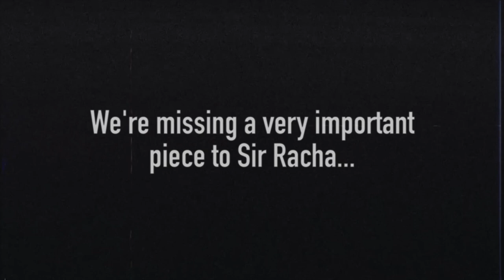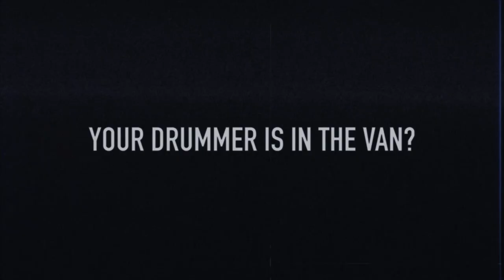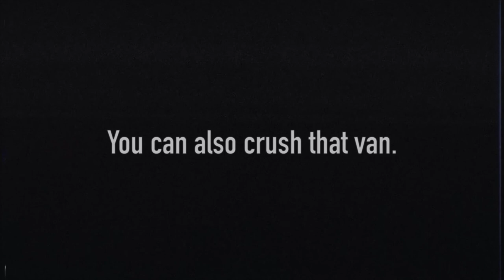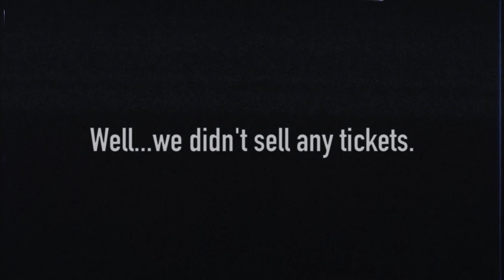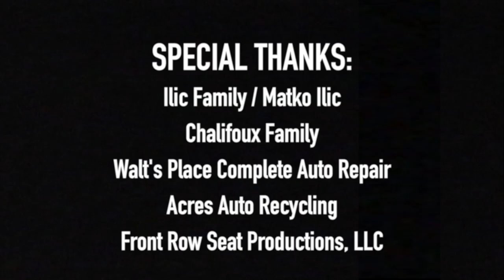Sir Racha - Junk Van (Official Music Video)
Follow Sir Racha on Instagram: @sirrachaband

Directed by Filip Ilic
Produced by Filip Ilic & Bryn Chalifoux
Starring Bryn Chalifoux, Filip Ilic, Sergio Caetano, Alan Glucksman
Director of Photography: Bryant Magdael
Assistant Director: Alan Glucksman
Sound Mixer / Boom Operator: David Burdzy